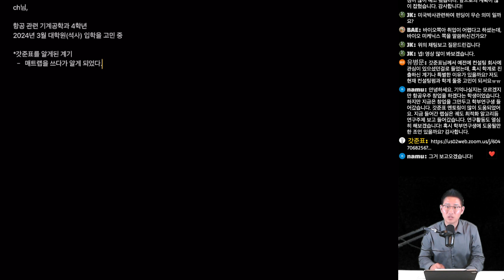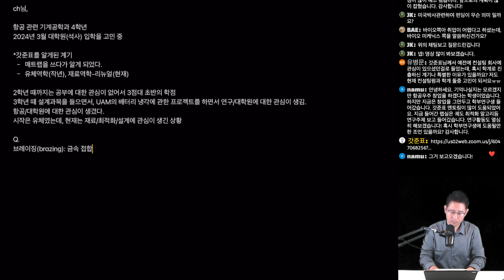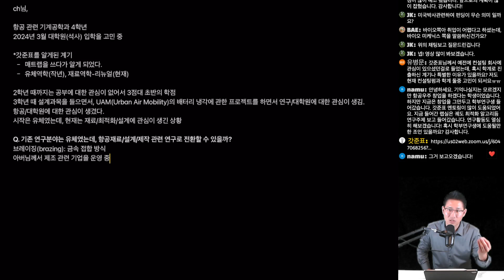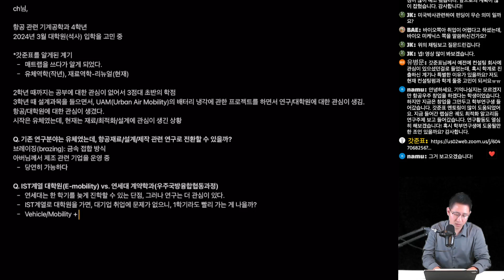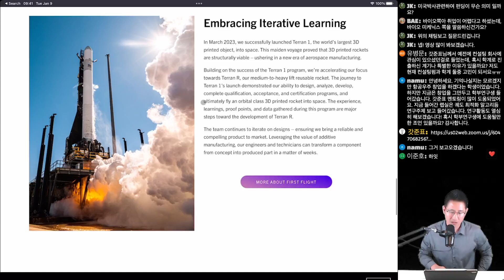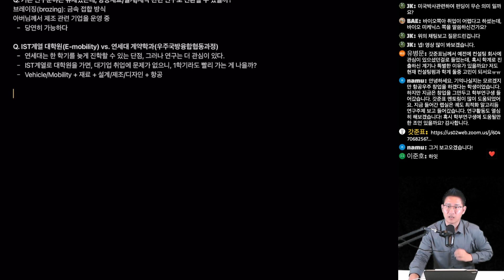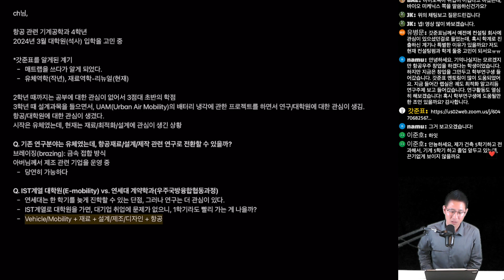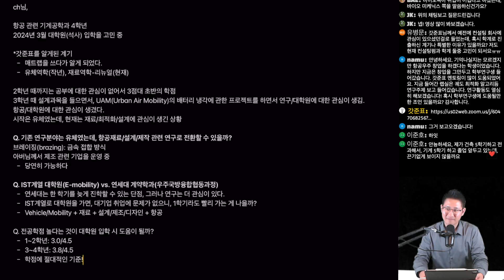항공+설계+제조+재료+디자인 관련 대학원은 어떻게 준비할까? [갓준표 멘토링 402]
ch님,

항공 관련 기계공학과 4학년
2024년 3월 대학원(석사) 입학을 고민 중

*갓준표를 알게된 계기
- 매트랩을 쓰다가 알게 되었다.
- 유체역학(작년), 재료역학-리뉴얼(현재)

2학년 때까지는 공부에 대한 관심이 없어서 3점대 초반의 학점
3학년 때 설계과목을 들으면서, UAM(Urban Air Mobility)의 배터리 냉각에 관한 프로젝트를 하면서 연구/대학원에 대한 관심이 생김.
항공/대학원에 대한 관심이 생겼다.
시작은 유체였는데, 현재는 재료/최적화/설계에 관심이 생긴 상황

Q. 기존 연구분야는 유체였는데, 항공재료/설계/제작 관련 연구로 전환할 수 있을까?
브레이징(brazing): 금속 접합 방식
아버님께서 제조 관련 기업을 운영 중
- 당연히 가능하다

Q. IST계열 대학원(E-mobility) vs. 연세대 계약학과(우주국방융합협동과정)
- 연세대는 한 학기를 늦게 진학할 수 있는 단점, 그러나 연구는 더 관심이 있다.
- IST계열로 대학원을 가면, 대기업 취업에 문제가 없으니, 1학기라도 빨리 가는 게 나을까?
- Vehicle/Mobility + 재료 + 설계/제조/디자인 + 항공

Q. 전공학점 높다는 것이 대학원 입학 시 도움이 될까?
- 1~2학년: 3.0/4.5
- 3~4학년: 3.8/4.5
- 학점에 절대적인 기준!

00:00 시작
00:40 자기소개
10:20 학부인턴 때 했던 연구와 대학원 연구가 달라져도 괜찮을까?
14:18 대학원 선택 고민(IST vs. 연세대)
17:29 진로 계획에 대한 답변
21:29 Relativity Space (3D Printed Rocket)
27:35 연구 예산 비교
31:12 미국박사 유학을 추천하는 이유
38:14 전체평점(학점)이 낮아도 전공학점이 높으면 대학원 입학 시 도움이 될까?